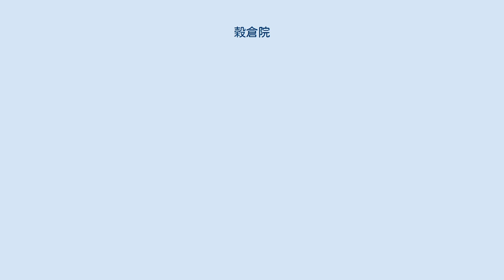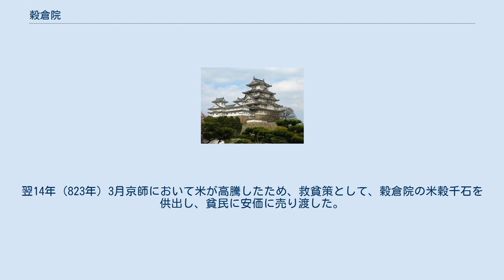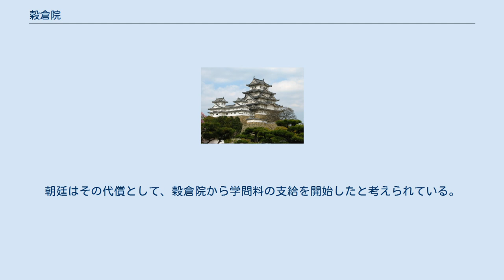穀倉院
穀倉院（こくそういん）は、民部省に属する畿内諸国の調銭、諸国の無主の位田・職田及び没官田、大宰府の稲等、諸荘の物品を納める穀倉及びそれを管理する役所。
令外官のひとつで、唐名は諸倉監隷。
大内裏内大学寮の西、朱雀大路の西、二条の南に所在した。
 租庸調の正規手続き外の納税物を納めたものであり、供御の不足を補ったり、臨時の救賑、或いは社寺の用に充てるなど様々な用途に用いられた。
 天平宝字3年（759年）に唐の制度をまねて平城京に常平倉が設置され、その後存廃を繰り返しながら、大同3年（808年）3月に穀倉院として建造された。
弘仁13年（822年）3月、近江国諸郡の穀十万石を運び入れ穀倉院を建造、洛中に建造された際、もともとその様な施設は建造すべきものではなかったが、近江に在する延暦寺を尊崇することで、特に建てさせた。
翌14年（823年）3月京師において米が高騰したため、救貧策として、穀倉院の米穀千石を供出し、貧民に安価に売り渡した。
以降、同様の救民施策に用いた。
 延喜式には、以下の事項などが制定されている。
 同院の長官は別当職であるが摂政・関白又は一上（主として左大臣）などが補任される名誉職的な公卿別当、弁官または蔵人頭の補任される四位別当（従四位）、左右大史や大外記、主税頭・主計頭が補される五位別当（従五位）があり、預・蔵人が事務処理を行なった。
なお、別当職は、後述する学問料との関係か、初期の公卿別当を除き学問の家系の者が多く任命されており、賀茂保憲、安倍晴明が任命されたほか、名目上の役職となってからは、舟橋家(清原氏)・押小路家(中原氏) 両家に明経博士とともに世襲されることとなった。
 天延3年（975年）、石清水八幡宮臨時祭日の献納を畿内諸国に代わって穀倉院に勤めさせるという文書以降、史料に記述がないことから、この頃機能を失ったと見られる。
 大学寮紀伝道の学生である文章生から選抜されて支給された奨学金である学問料は、勧学田（学料田）と呼ばれる田地からの貢租によって学生を寄宿させ、食事を給付していた。
しかし、その主たる面積を占めていた加賀国の旧大伴家持没官領が、藤原種継の暗殺事件関係者の名誉回復に伴い、当時の官界の実力者伴善男の要求で伴氏（旧大伴氏）に返還されることとなり、その後、応天門の変（貞観8年（866年））によって伴善男が流罪となり、再度当該地が没官された後に大学寮ではなく、穀倉院に編入されたことから経営基盤を失った大学寮と新たに当該地を得た穀倉院の間で対立が生じた。
そこで、穀倉院から一部学生への学問料支給を行うことで大学寮側からの不満の緩和に努めた、これを、穀倉院学問料という。
 穀倉院は、この頃には、律令制の弛緩によって不足する内廷費用を捻出するための一種の「裏金」捻出の役割を担っており、穀倉院領となった旧勧学田を大学寮に返還することは、財政政策上採るところではなかった。
朝廷はその代償として、穀倉院から学問料の支給を開始したと考えられている。